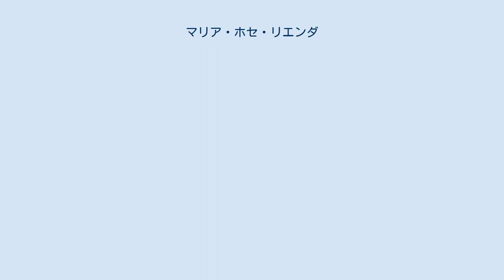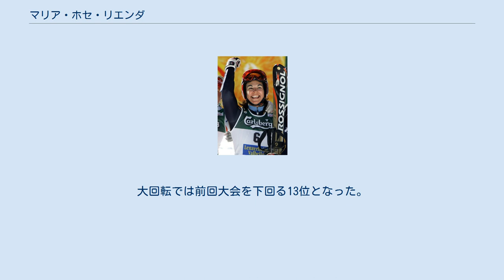マリア・ホセ・リエンダ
マリア・ホセ・リエンダ・コントレラス（スペイン語: María José Rienda Contreras、1975年6月12日 - ）は、スペイン・グラナダ出身のアルペンスキー選手。
 スペイン南部のアンダルシア地方にあるグラナダ出身である。
グラナダ郊外にはシエラネバダ山脈があり、この山脈にあるシエラ・ネバダ・スキー場はヨーロッパ最南端のスキー場である。
父親がシエラネバダ山脈の基地で働くようになると、マリア・ホセ・リエンダは9歳の時にスキーを始めた。
 2002年にはアメリカ合衆国のソルトレークシティで開催されたソルトレークシティオリンピックに出場し、大回転で6位となった。
この種目にはスペインからアナ・ガリンド・サントラリア（25位）とカロリーナ・ルイス・カスティージョ（失格）も出場している。
オリンピックの大回転における6位という成績は、今日に至るまでスペイン人女性選手の最高位である。
 2003年10月25日、オーストリアのソーデンで開催されたワールドカップでは初めて表彰台（3位）に上がった。
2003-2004シーズンにはさらに2度表彰台に上っており、シーズン総合3位となった。
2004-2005シーズン序盤には再びソーデンでのワールドカップで3位となり、スイスのサンモリッツで開催されたワールドカップでも3位となった。
2005年2月20日、スウェーデンのオーレで開催されたワールドカップで初優勝した。
スペイン人女性としては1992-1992シーズンにブランカ・フェルナンデス・オチョアが優勝して以来のことだった。
2005年3月13日にはスイスのレンツァーハイデで開催されたワールドカップでも優勝した。
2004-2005シーズンはワールドカップ2勝を記録し、2シーズン連続でシーズン総合3位となった。
 2006年にはイタリアのトリノで開催されたトリノオリンピックに出場し、開会式ではスペイン選手団の旗手を務めた。
大回転では前回大会を下回る13位となった。
この種目にはスペインからカロリーナ・ルイス・カスティージョ（20位）も出場している。